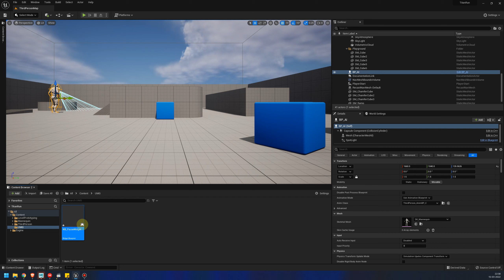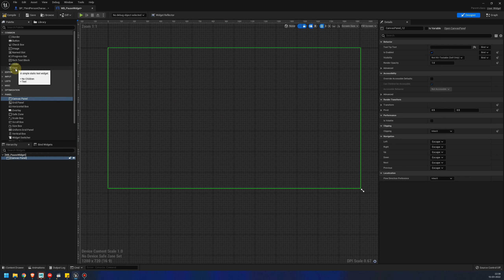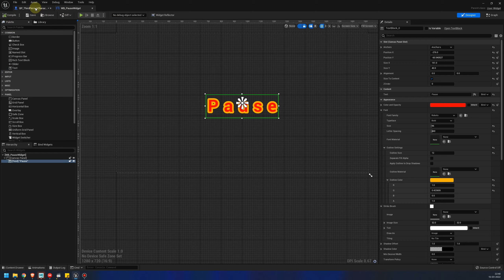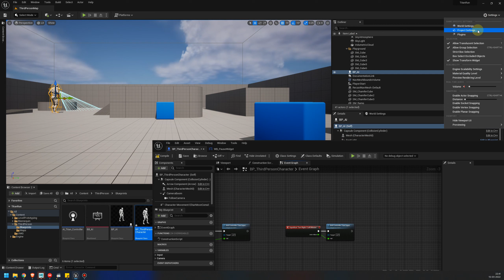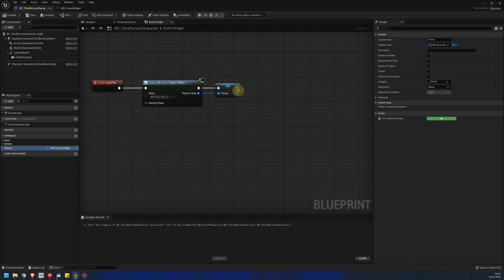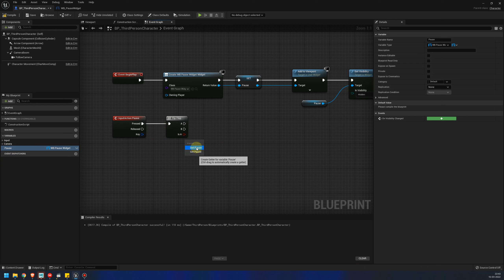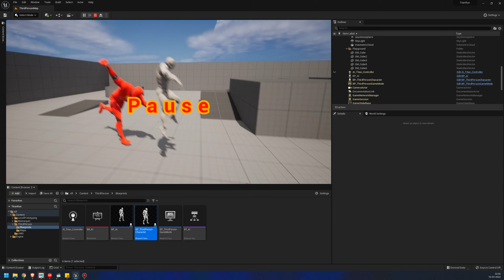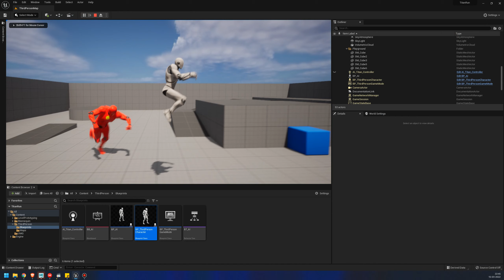สอน UE5 การสร้างหน้า Pause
สอน ue4  ue5 unreal engine tutorial